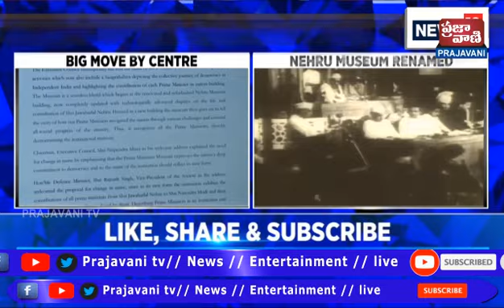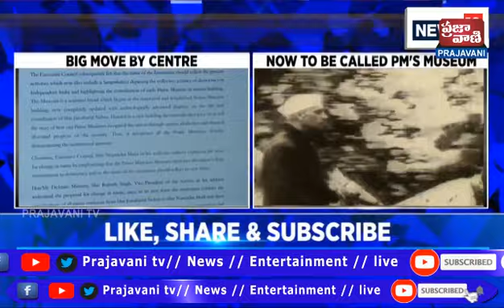Senior Congress leader JairamRamesh lashed out atModi for renaming Nehru Memorial Museum and Library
Senior Congress leader Jairam Ramesh lashed out at Modi government for renaming Nehru Memorial Museum and Library (NMML).